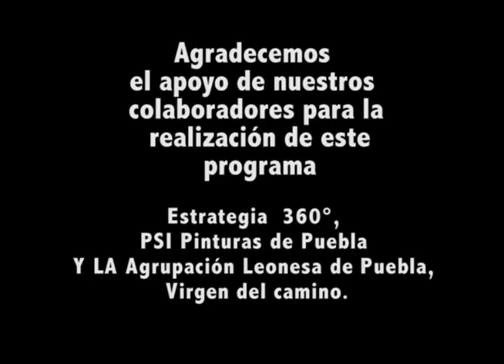LA BEATIFICACIÓN DE JUAN DE PALAFOX, EN EL BURGO DE OSMA, SORIA, ESPAÑA, JUNIO 5 DE 2011 1-6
Noche de Adultos de Sicom canal 26 en la cobertura de la beatificación de Juan de Palafox desde Burgo de Osma Especial. Junio 2011.

Productor Puebla: Eduardo Castillo
Conductor y contenidos: Jesús Manuel Hernández
Producción y Post producción Noche de Adultos: Eduardo Castillo
Producción España: Iván J.
Cámara España: Iván Jamaica
Cámara y realización: Eduardo Castillo